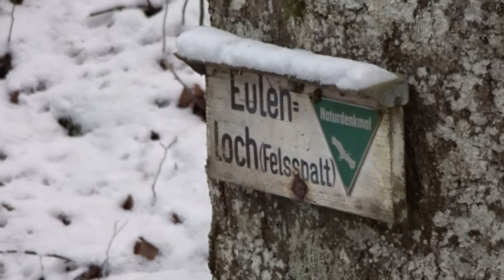Winter Bushcraft Camping Trip mit den Jungs und 'nem hoch gefährlichen Erdloch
Cool cold winter snow overnighter :) and a highly dangerous burrow ...
Winter tarp tent setup shelter